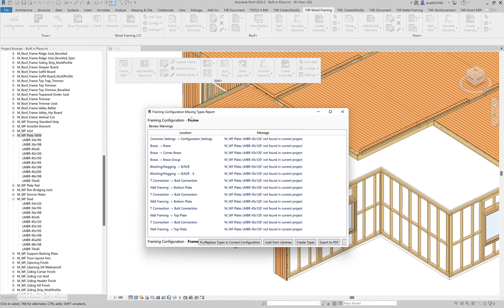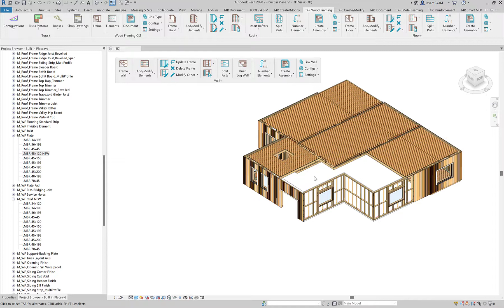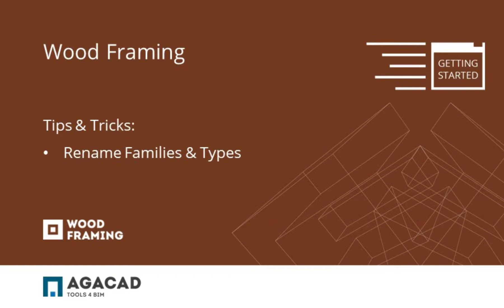Rename Families & Types | Wood Framing in Revit | Tips & Tricks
How you can safely rename Structural Framing families that are used in your Framing Configuration.

📚  BIM software for modeling single or multilayer timber walls in Autodesk Revit